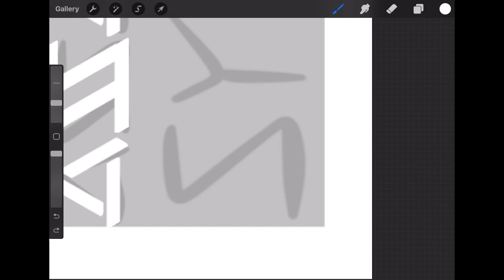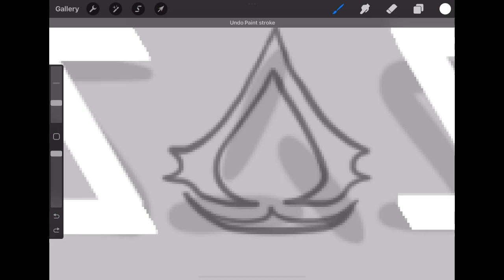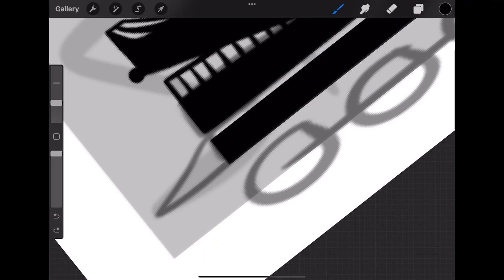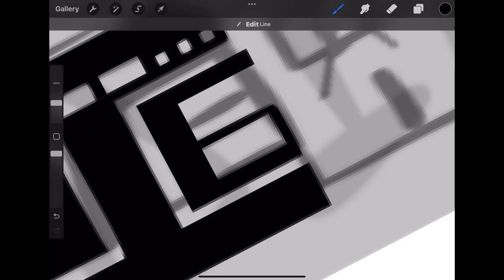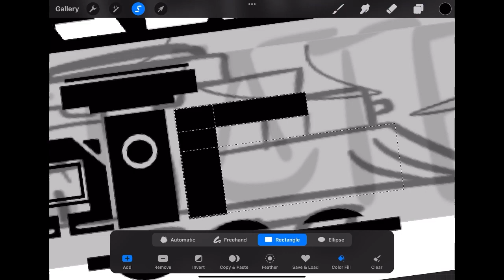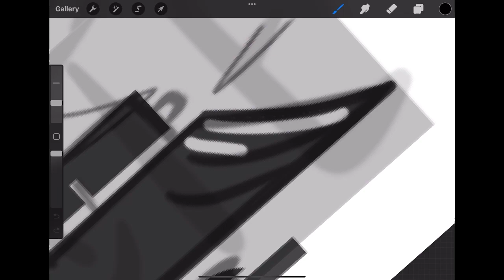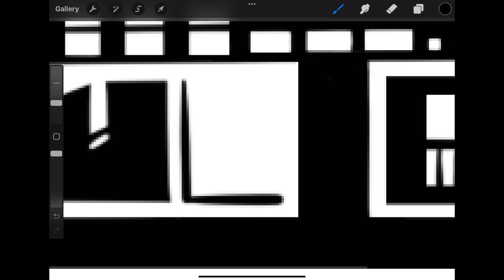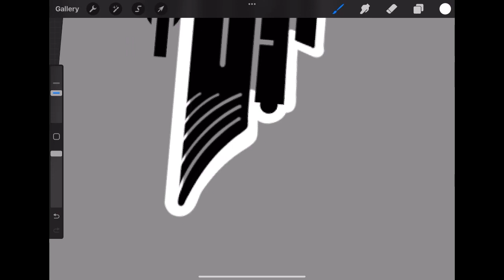Thumbnail: Assassin’s Creed Syndicate pt.2 | MW+ Art